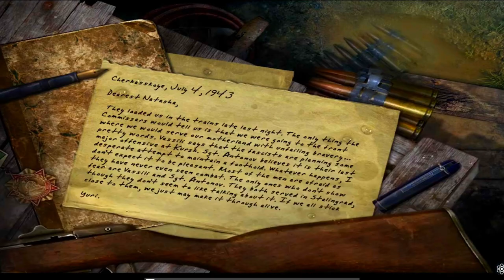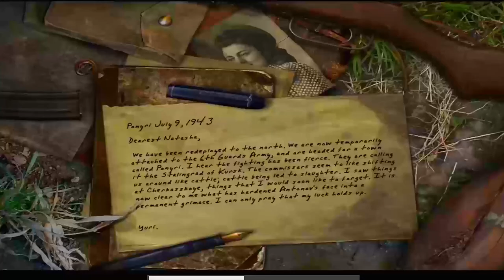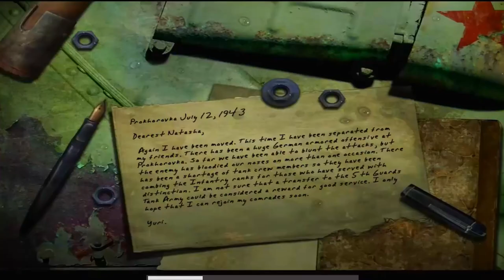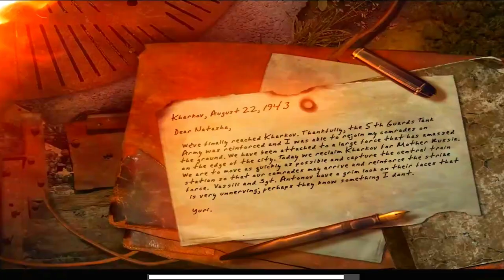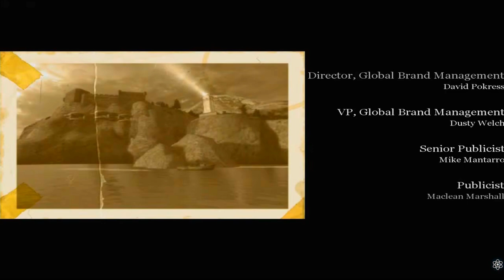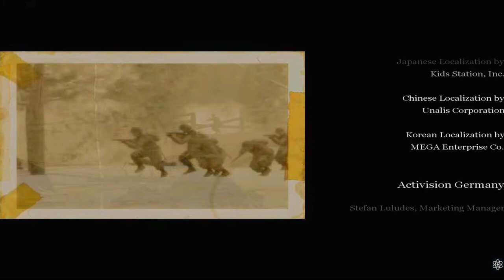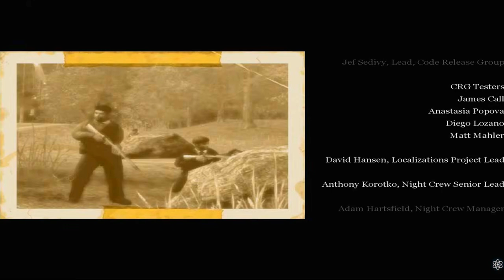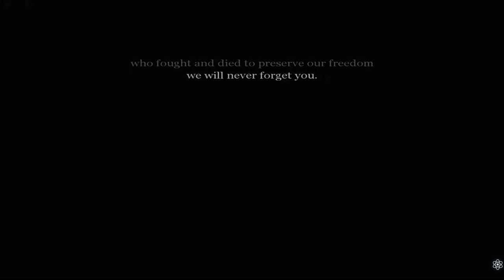Call of Duty - Unity Offensive - Veteran Gameplay - Soviet Chapter - Part #3 - Full Gameplay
MOST BEAUTUFUL GAME EVER FOR RESPECT!!!